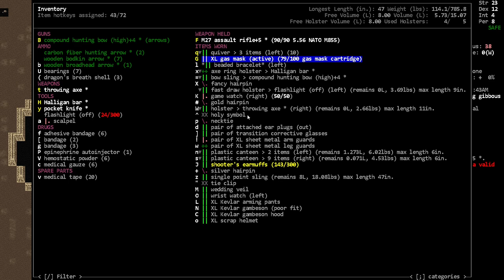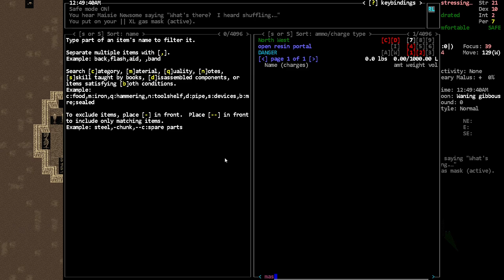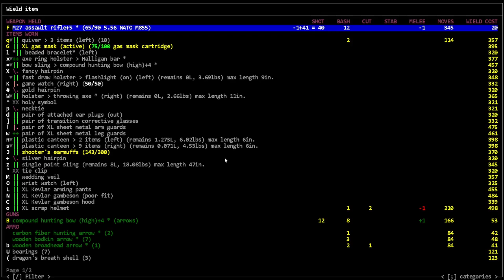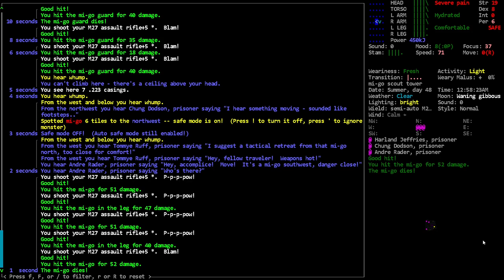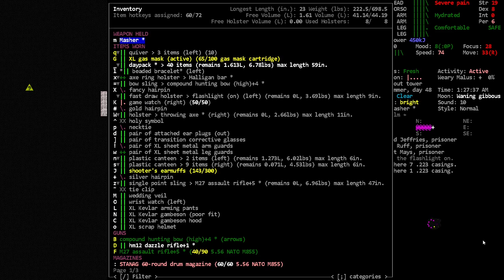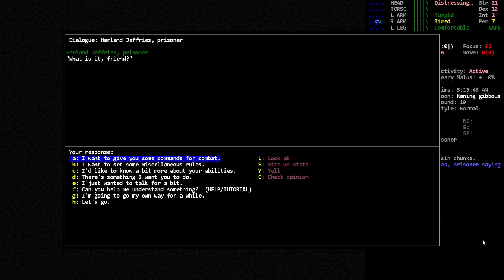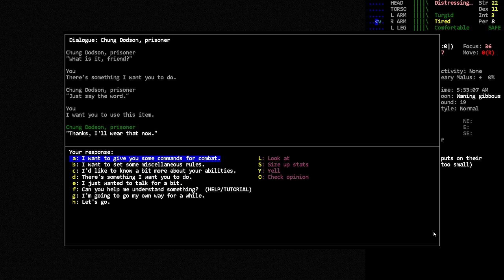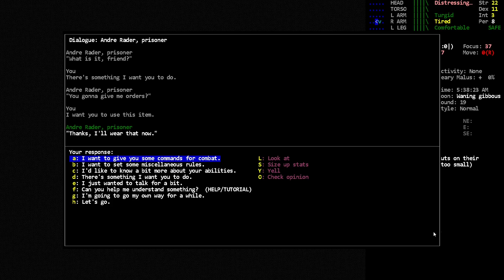How to Rescue NPCS from MI-GO Towers - Cataclysm Dark Days Ahead Tutorial